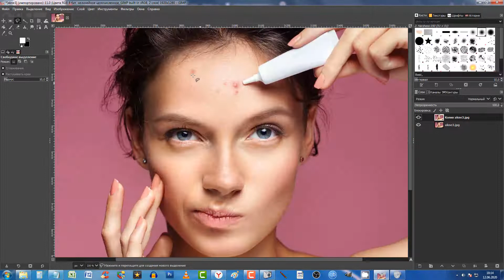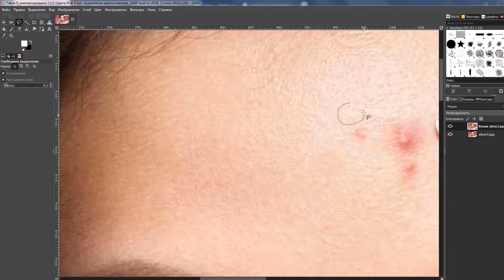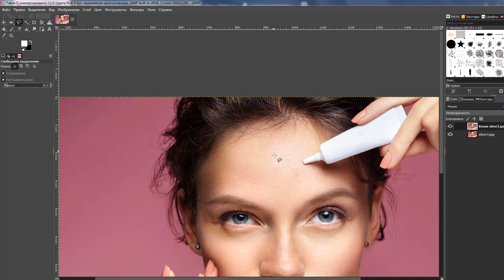Бесплатный фоторедактор GIMP Инструмент лассо или свободное выделение.